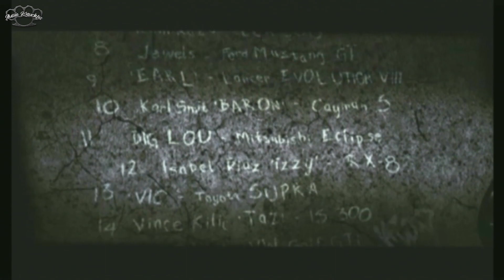NFS Most Wanted on the Xbox Original has an Awesome sense of speed even in 2023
Chapters
0:00 Intro
7:54 BMW Cruise
23:51 First Car
40:06 Forest Races